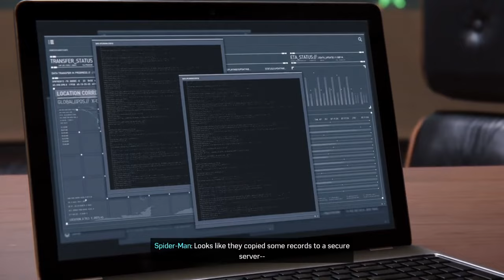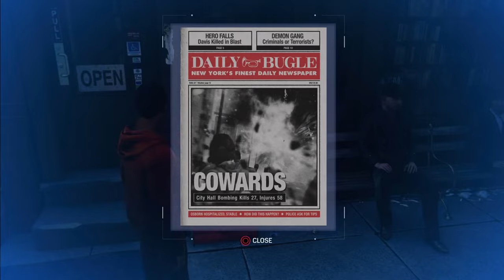WHAT IS DEVIL'S BREATH?! | Marvel's Spider-Man | Abridged - Complete Game (Game Mini-Series)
Abridged Marvel's Spider-Man is a new entry in Abridged series where I try to make a complete streamlined story containing full story cinematics with important gameplay to give you the best experience.

- Following the capture of Wilson Fisk by Spider-Man, a masked gang known as the Inner Demons begins seizing Fisk's illicit assets. Mary Jane and Spider-Man learn that the Demons are seeking something called Devil's Breath. Peter and Otto Octavius continue their research into advanced prosthetic limbs, but Osborn withdraws their funding in an attempt to force Octavius to work for his mega-corporation Oscorp.

Platform: PS4 / PS5
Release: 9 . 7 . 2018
Publisher: Sony Interactive Entertainment
Genre: Action-adventure